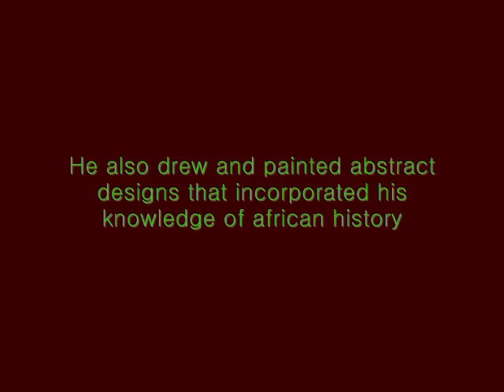Lonnie Holley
This profile piece on folk artist Lonnie Holley was produced for the Hickory Museum of Art by Mary Lou Hightower and Patrick Webb of The University of South Carolina.  Holley is one of the artists featured in the Huffman Collection housed at the museum.